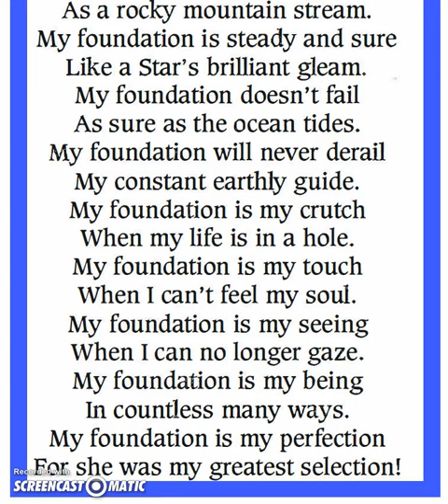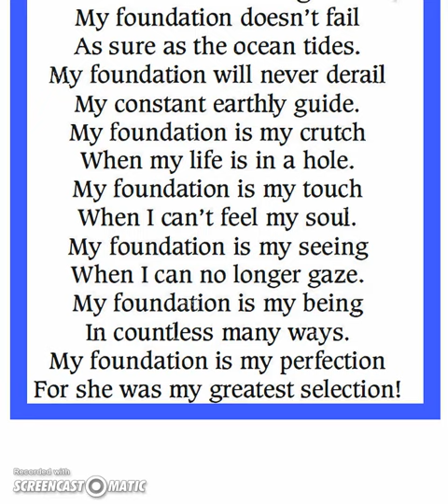My Foundation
A Poem By Kevin Pinegar